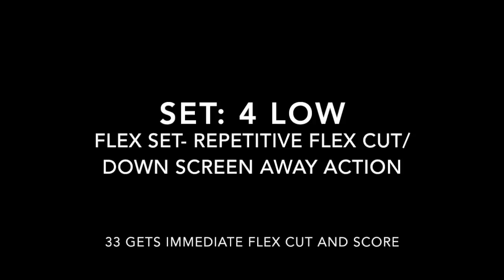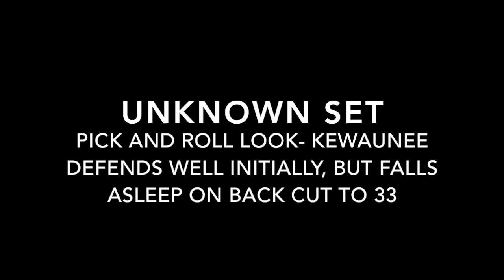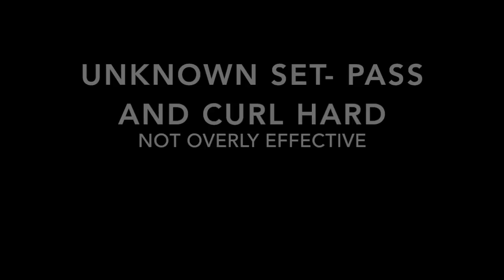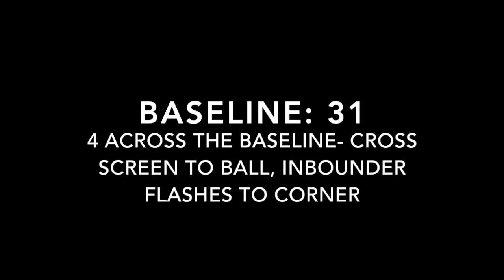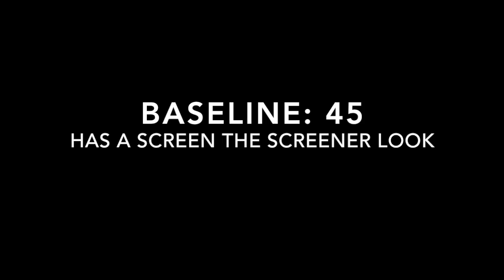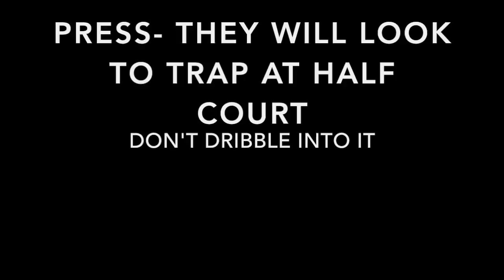Pulaski Scouting 1-8-15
This video is about Pulaski Scouting 1-8-15